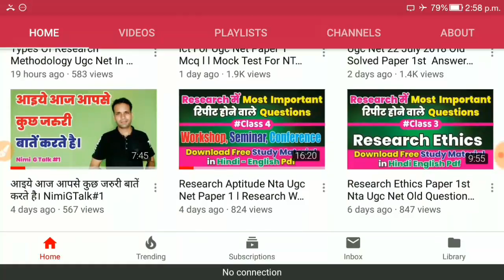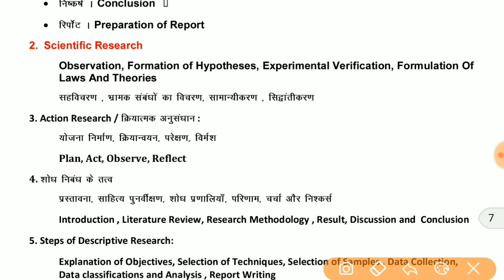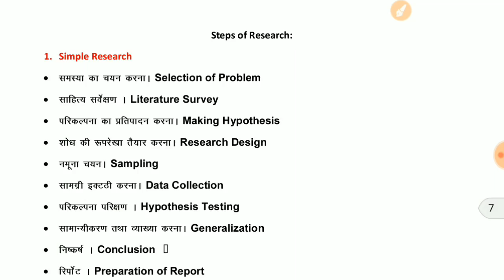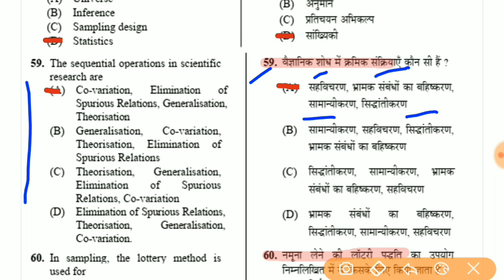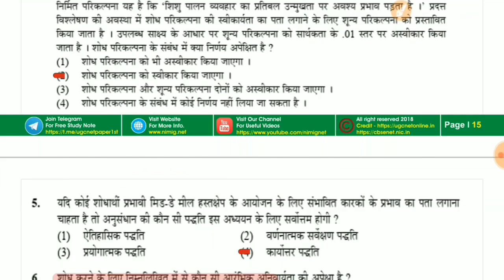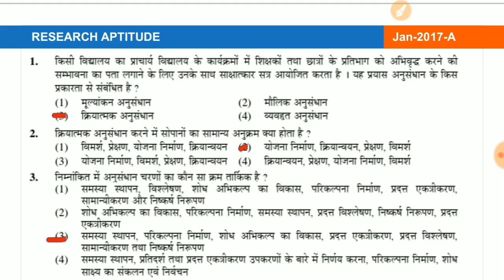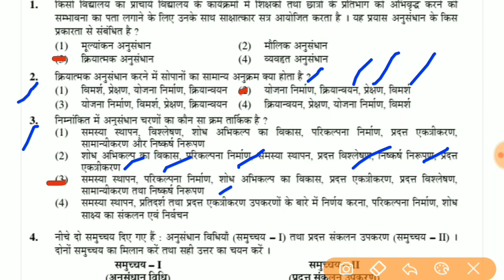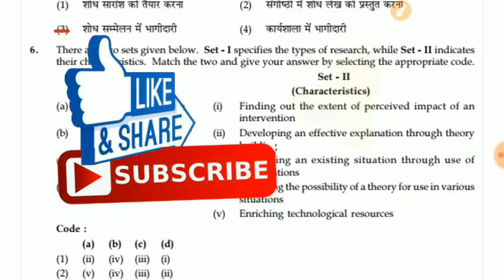Research Process Steps In Hindi l Scientific Research , Action Research, Research Proposal